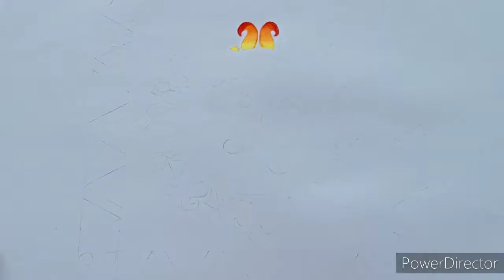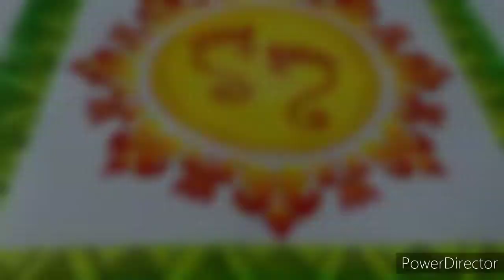Maa Lakshmi foot print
Hello / Namaste to all the Viewers,

Supriya Dhara's Art Canvas

This video is about mandala acrylic painting of Maa Lakshmi foot print
mandala art
zentangle art
how to draw maa Lakshmi foot print
how paint mandala
mandala design
mandala art
mandala art ideas
how to draw mandala
zentangle art designs
zentangle mandala art
zentangle patterns
zentangle easy
zentangle art ideas

Things we need is...
White plain paper
paint brush
acrylic paint
Red colour
Yellow colour
Green colour
Dark green colour